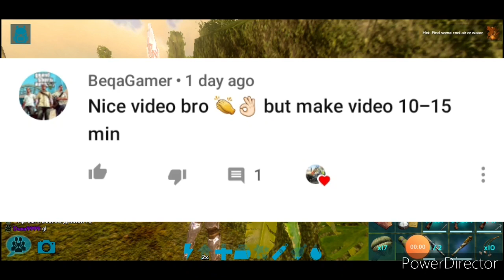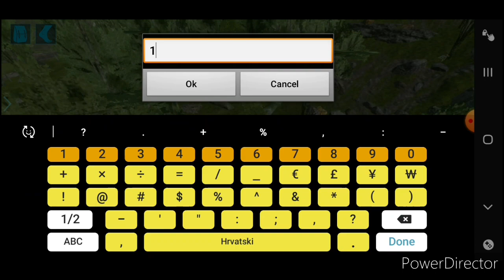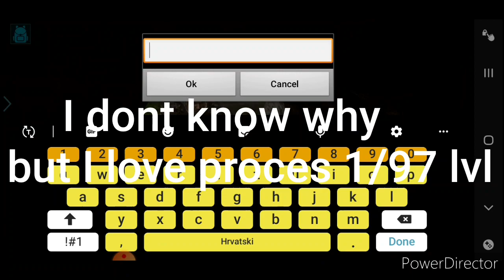LAST EPISODE OF SEASON 1!!! Kamz 25... S1-Ep5 (Ark Mobile)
Hello guys.
This is last episode of season 1.
Reason is because alphas are so toxic and also trash talkers.
I hope players will quit kamz..
Its better for them...
Alpha raid metal/thatch base...

New season coming soon!!!
Im so excited. In new season I will have lot of fun more!
And for season 2, I will make daily upload!!!
I hope you like our solo adventures on kamz 25. On new season I will see if I stay solo or invite peoples.
Byeeee!